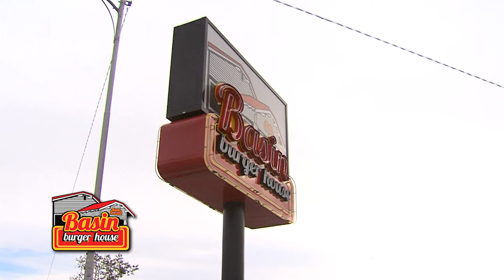Basin Burger 100614